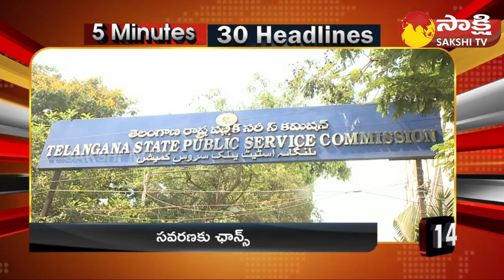TOP 30 Headlines | Sakshi Speed News | Top 30 Headlines @9:30 AM | 07-05-2023